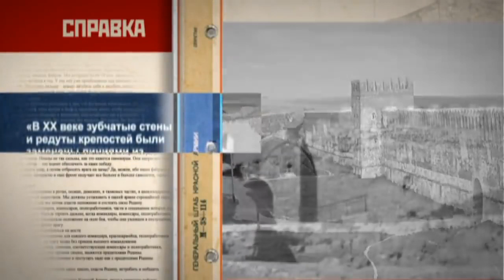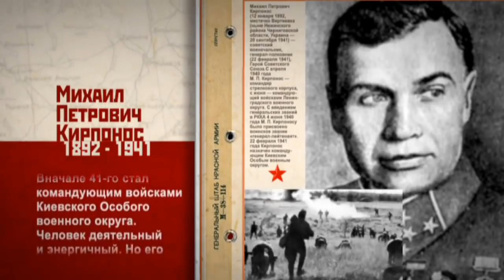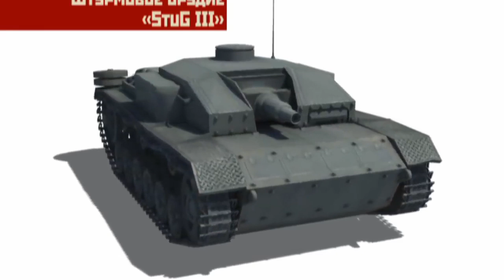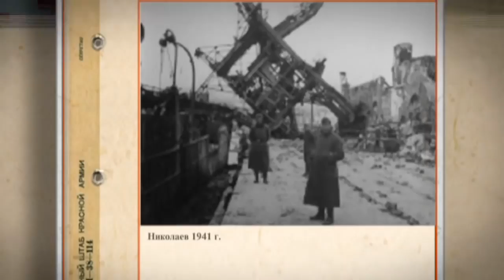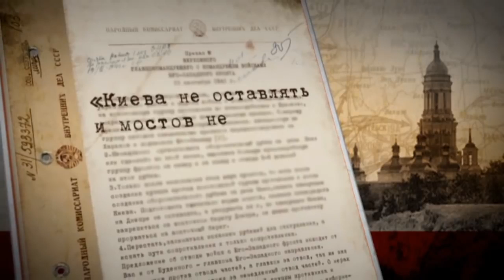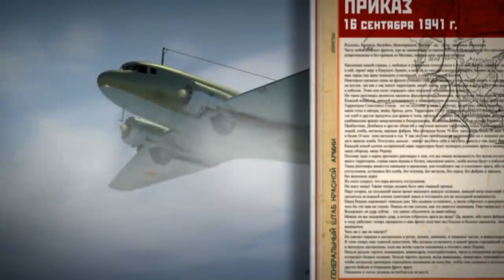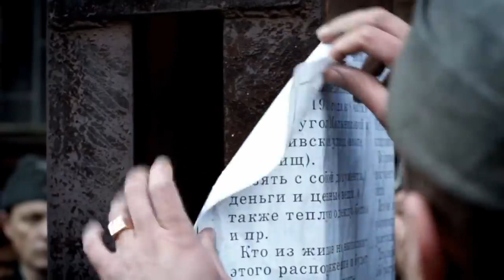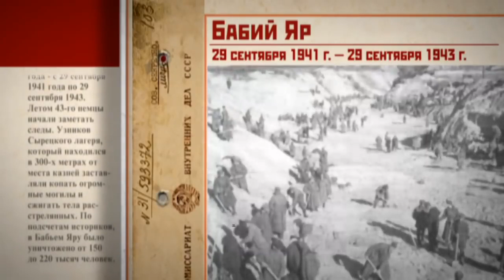The Great Patriotic War. Kiev, 1941. Episode 2. StarMedia. Docudrama. English Subtitles